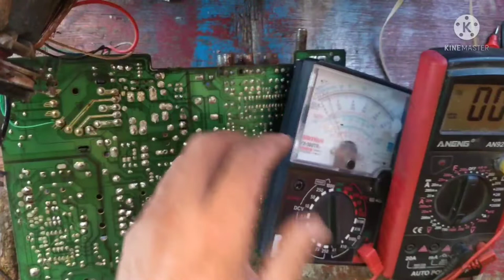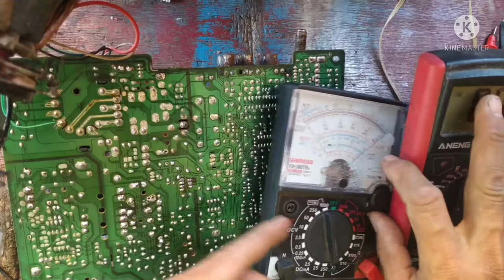china crt tv#no standby light indicator#walang power light indicator.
china crt tv.no#standby#ligth#indicator#walang#power#ligth#indicator.
voltage regulator#good#walang#b+